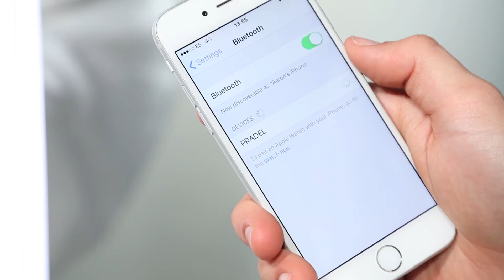Pebble Grey Connecting the Bluetooth and watch it working